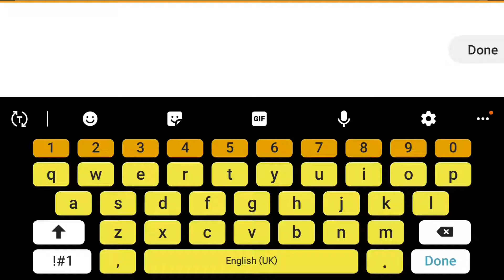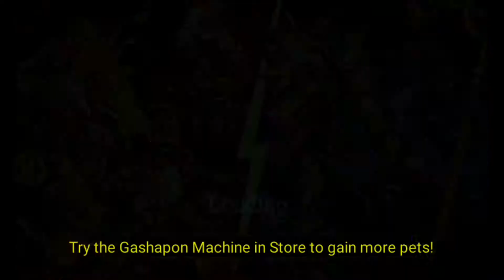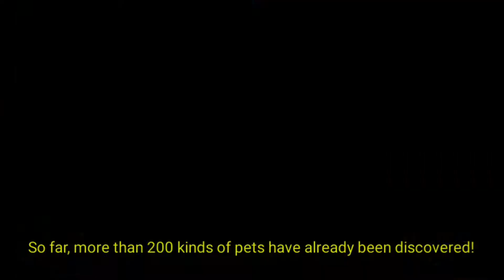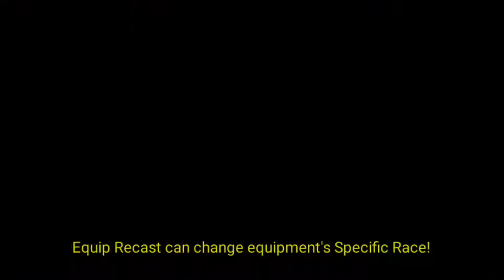Monster Castle(Pet Alliance) - Early morning ds with thanos